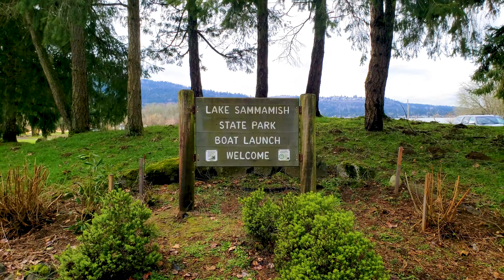Lake Sammamish in Sammamish Washington Biking Round Trip in 4K UHD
Round trip biking around Lake Sammamish in Washington State, just east of Seattle including highlights at the timestamps below.

- Location of Lake Sammamish in Pacific Northwest, and Biking Route Around the Lake (0:07)
- Part #1: Biking from Lake Sammamish State Park Boat Launch to Sammamish Landing (0:24)
  - Sammamish Landing (1:20)
- Part #2: Biking from Sammamish Landing to Marymoor Park (1:53)
  - Marymoor Park (2:06)
- Part #3: Biking from Marymoor Park to Idylwood Park (2:42)
  - Idylwood Park (3:23)
  - Idylwood Creek (4:09)
- Part #4: Biking from Idylwood Park to Lake Sammamish State Park (4:33)
  - Vasa Park Resort (5:07)
  - Lake Sammamish State Park (6:00)
- Part #5: Biking from Lake Sammamish State Park entrance to the Boat Launch (6:10)
  - Sunset Beach in Lake Sammamish State Park (6:23)
  - Issaquah Creek (6:51)
  - Boat Launch at Lake Sammamish State Park (7:15)